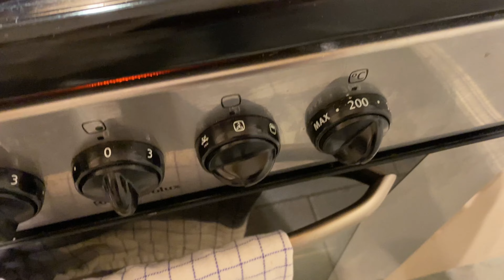شوربه العظم الكولاجين | دبمي جلاس | شوربة العظام | الكوارع Demi glacé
معجزة مرق العظام مصدر الكولاجين لصحة العظام والبشرة والامعاء
طريقه شوربة العظم Bone Broth منجم من الفوائد الصحية للجسم و مصدر طبيعي للكولاجين
طريقة عمل شوربة العظام للكولاجين
دمي جلاس شوربة العظم
ما هي شوربة العظم
شوربة العظام هي شوربة تصنع من عظام أنواع عديدة من الحيوانات، مثل: الدجاج، والأبقار، والخراف، والأسماك، ولها فوائد صحية متنوعة. ولكن ما هي أضرار شوربة العظام؟ وهل تفوق فوائدها؟
لمرق العظام العديد من الفوائد خاصة للعظام، فما هي فوائد مرق العظام؟ وما الذي عليك معرفته عنه؟
فوائد مرق العظام
لمرق العظام العديد من الفوائد المحتملة للصحة، إليك قائمة بأهم فوائد مرق العظام هذه:

1. تحسين صحة الجهاز الهضمي
قد يساعد تناول مرق العظام على تحسين صحة الجهاز الهضمي بعدة طرق مختلفة، كما يلي:
تسهيل عملية هضم المواد الغذائية، إذ يحتوي مرق العظام على مادة الجيلاتين التي تساعد على جذب الماء من القناة الهاضمة والارتباط به لزيادة حجم المواد الغذائية الموجود في القناة الهاضمة، وبالتالي تسهيل مرور هذه المواد في الجهاز الهضمي.
حماية البطانة المخاطية الموجودة في الجدران الداخلية للقناة الهاضمة، وتسريع التئامها في حال تعرضها لأي ضرر.
الوقاية من الإصابة بمتلازمة تسرب الأمعاء، أو علاجها لدى المصابين بها من الأصل.
تخفيف الأعراض التي قد ترافق بعض أمراض الجهاز الهضمي، مثل: متلازمة القولون العصبي، ومرض كرون، وداء الأمعاء الالتهابي.
والجدير بالبيان أن مرق العظام قد يعد من الأغذية التي يستطيع الجسم هضمها بسهولة.

2. تحسين صحة العظام والمفاصل
قد يساعد تناول مرق العظام بانتظام على تحسين صحة العظام والمفاصل والغضاريف بشكل عام، وذلك بسبب قدرة مرق العظام المحتملة على:

حماية الغضاريف من التلف أو إبطاء وتيرة أي تلف قد يصيب الغضاريف مع الوقت، مما قد يساعد على حماية المفاصل، إذ يحتوي مرق العظام على نسبة عالية من الجيلاتين الذي يتحول إلى الكولاجين عند هضمه، وهي مادة تساعد على ترميم الغضاريف وتحسين صحتها.
محاربة مرض التهاب عظام المفاصل المزمن أو ما يعرف بمرض الفصال العظمي (Osteoarthritis) وتخفيف أعراضه، أو المساعدة على الوقاية من الإصابة به.
3. تحسين صحة الجلد
نظرًا لأن مرق العظام هو أحد الأطعمة الغنية بالكولاجين، فإن تناوله قد يلعب دورًا في تحسين صحة الجلد وذلك لقدرته المحتملة على:

التخفيف من علامات تقدم السن المختلفة، مثل التجاعيد.
تخفيف وتحسين مظهر السيلوليت.
ترطيب الجلد وحمايته من الجفاف.
4. خسارة الوزن الزائد
يحتوي مرق العظام على نسبة عالية من البروتينات والجيلاتين، الأمر الذي يجعله أحد أنواع الأطعمة التي قد تساعد على كبح الشهية والشعور بالشبع لفترات أطول بعد تناوله، وبالتالي خسارة الوزن الزائد بشكل تدريجي.

كما أن تناول مرق العظام بانتظام من قبل الأشخاص الذي يمارسون الرياضة قد يساعد على زيادة الكتلة العضلية وخسارة الدهون الزائدة من الجسم، ومن الجدير بالذكر أن مرق العظام يحتوي على كمية قليلة نسبيًا من السعرات الحرارية.